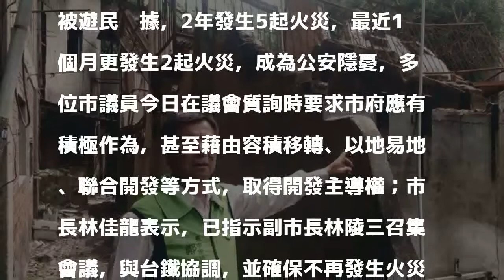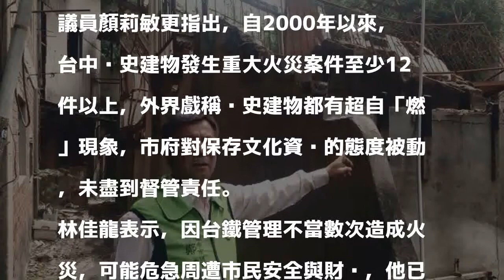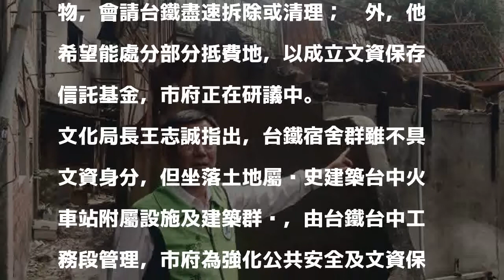台鐵宿舍2年火災5次 中市議員要求市府介入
〔記者張菁雅／台中報導〕位於台中市東區復興路四段上的台鐵宿舍因缺乏管理，被遊民佔據，2年發生5起火災，最近1個月更發生2起火災，成為公安隱憂，多位市議員今日在議會質詢時要求市府應有積極作為，甚至藉由容積移轉、以地易地、聯合開發等方式，取得開發主導權；市長林佳龍表示，已指示副市長林陵三召集會議，與台鐵協調，並確保不再發生火災。

發表評論評論如下。